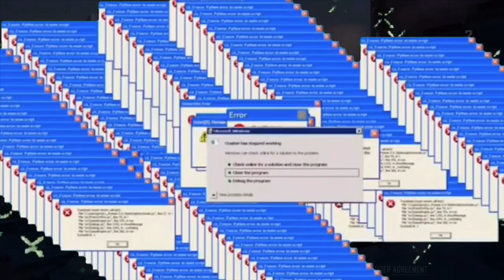PISTOLS ONLY.EXE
Music I do not own that I used:

Joey Trap - Sesame Street (Bass boosted).